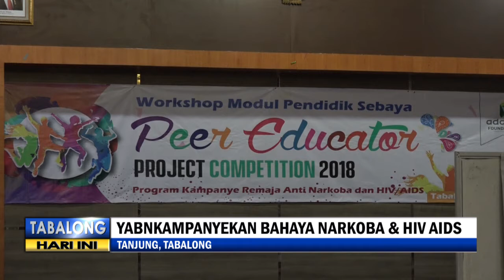YABN Kampanyekan Anti Narkoba dan HIV Aids Melalui Workshop Peer Education